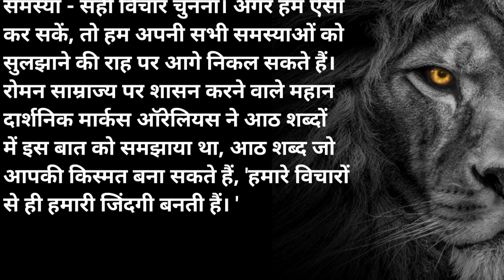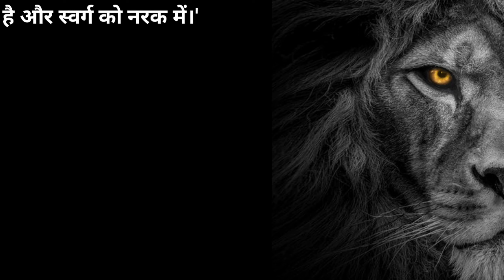केवल आठ शब्द आपकी किस्मत बना सकते हैं | hindikahani | lessonable stories | kahaniya | shotstory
hindi kahaniya koo koo tv